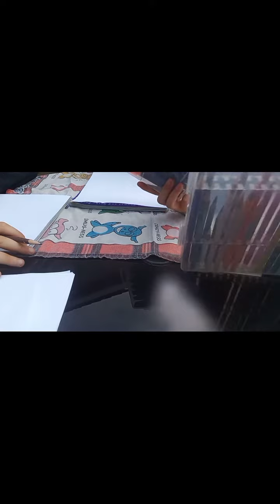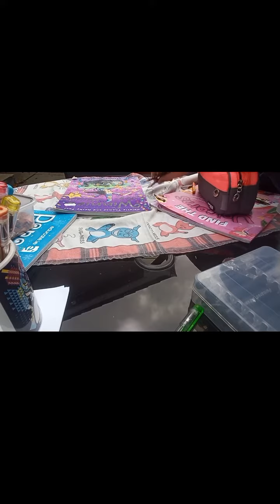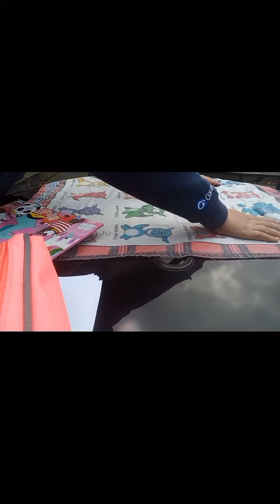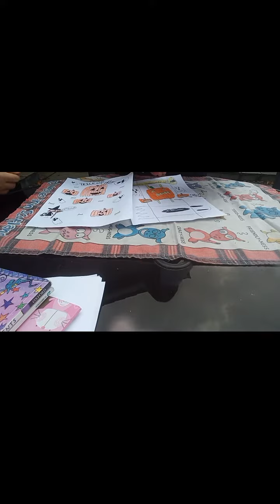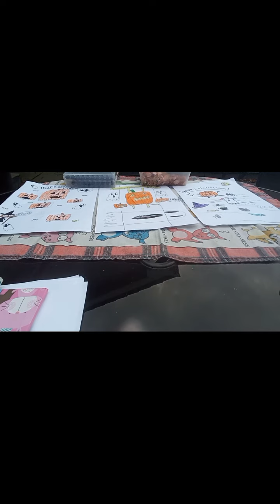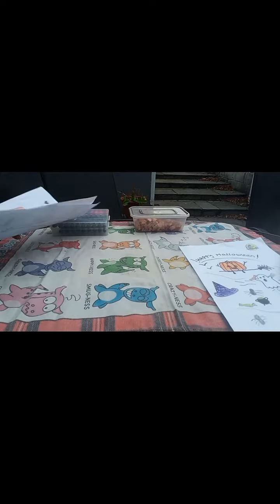Pumpkin drawing competition 🎃